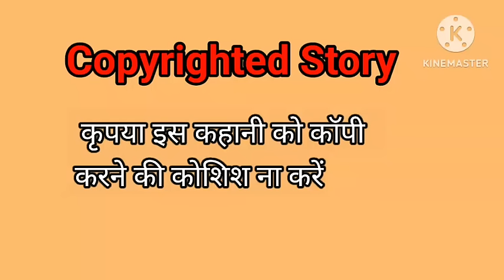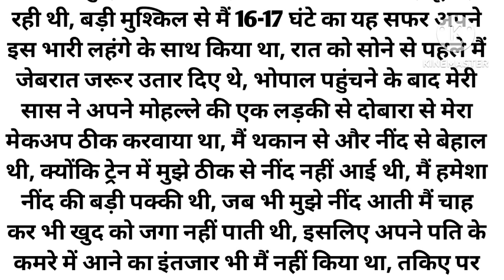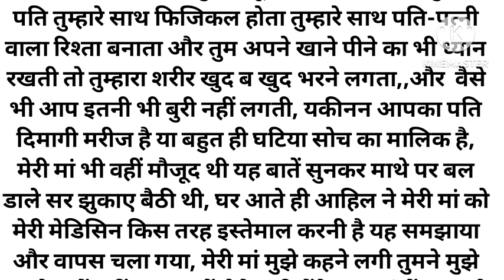Romantic Hindi Story|| Suvichar| Heart Touching| Emotional| Sad| Suspenseful Hindi Story